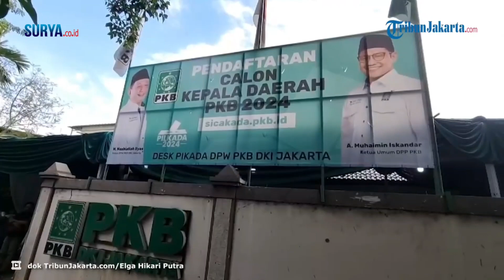Resmi Terima Pinangan PKB Maju di Pilkada Jakarta, Anies Berharap Partai Lain Segera Menyusul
Bacagub Anies Baswedan secara resmi menerima dukungan dari PKB DKI untuk maju di Pilkada Jakarta 2024.
Hal itu disampaikannya saat hadir di kantor DPW PKB DKI Jakarta, Kamis (13/6/2024) siang.
Anies pun mengaku Ketua Umum PKB yang juga mantan cawapresnya yakni Muhaimin Iskandar untuk melanjutkan memimpin Jakarta.
Anies pun berharap bakal ada parpol lain yang turut mengusungnya untuk maju di Pilkada Jakarta 2024.
Diketahui sejauh ini, selain PKB, ada PDIP dan PKS yang telah mengusulkan nama Anies kepada pengurus pusat partai masing-masing.
Sementara itu, Ketua DPW PKB DKI Jakarta, Hasbiallah Ilyas mengaku Jakarta memang membutuhkan sosok Anies untuk kembali memimpin kota ini.